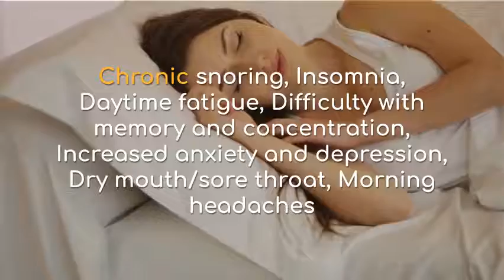Obstructive sleep apnea: Diagnosis and treatment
Obstructive sleep apnea as a sleeping disorder that can occur when there is a blockage in the airways. This may be the throat area, where excess fat on the neck can cause a blockage, or the blockage may be the tongue falling back into the mouth. Whatever the cause, it can cause patients to stop breathing several hundred times a night – keeping them from reaching REM sleep that helps them feel refreshed for the following day.

How to cure sleep apnea? Symptoms and Treatment Options